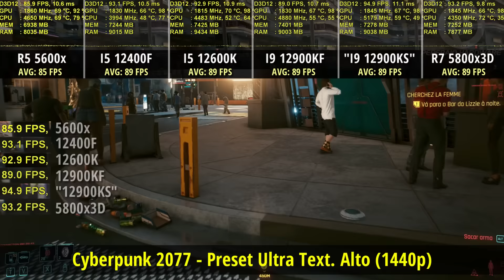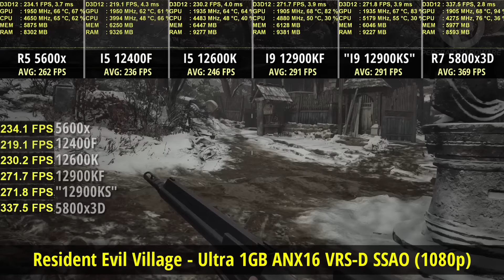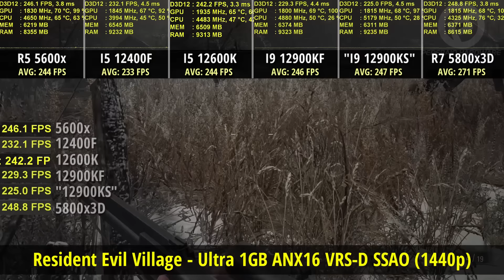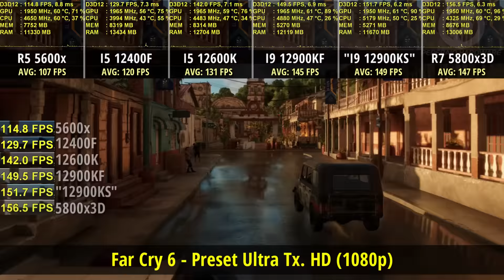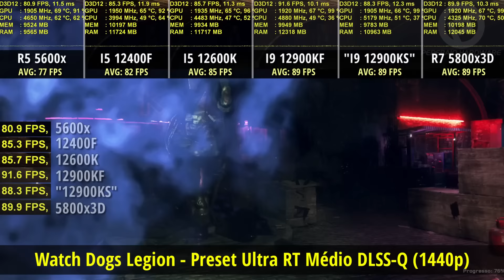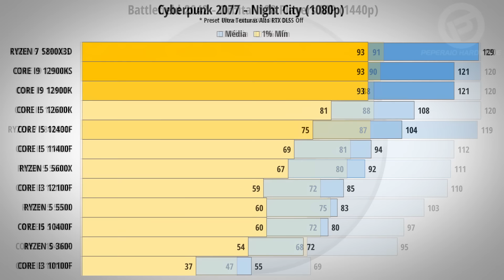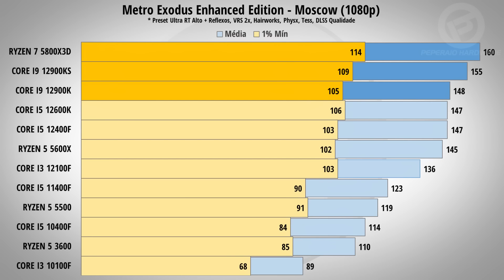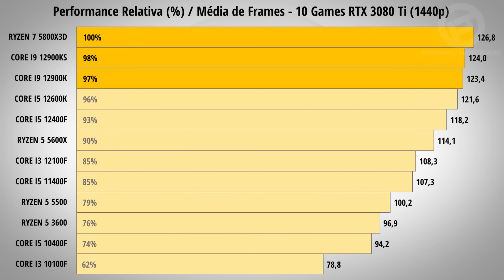Comparativo - R7 5800x3D vs I9 12900K / KS, I5 12600K, R5 5600x, I5 12400F (10 Games 1080p/1440p)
Venha fazer parte do nosso grupo exclusivo de promoções no Telegram!
Divulgação de links diários de promos nas Lojas Terabyte, Amazon e Aliexpress, sem spam, poucas notificações diárias:

TESTE EM JOGOS
0:00 - BATTLEFIELD 2042
0:42 - CYBERPUNK 2077
1:21 - GOD OF WAR
1:59 - MICROSOFT FLIGHT SIMULATOR
2:38 - RESIDENT EVIL VILLAGE
3:17 - RED DEAD REDEMPTION 2
3:56 - ASSASSIN'S CREED VALHALLA
4:35 - FAR CRY 6
5:13 - WATCH DOGS LEGION
5:52 - METRO EXODUS ENHANCED
6:32 - GRÁFICOS
8:06  - Performance 1080P
8:16 - Performance 1440P

CPU: I9 12900KF, I5 12600K, I5 12400F, I3 12100F (MCE ativo)
SO: Windows 11 64 Home SL

⇒ Bancada AMD
MB: ASUS TUF X570 Plus BR
CPU: RYZEN 5 3600, RYZEN 5 5500, RYZEN 5 5600x, RYZEN 7 5800x3D (PBO ativo)
RAM: XPG D45 3200 Mhz CL16 2x8GB
VGA: ASUS TUF RTX 3080 Ti OC 12GB
PSU: Corsair HXi 750
SSD: XPG S11 Pro 512GB (SO)
SSD: Kingston KC2500 1TB (Games)
Cooler: Aorus Liquid 280

⇒ Bancada Intel 10gen
MB: ASUS H510M-E
CPU: Core I3 10100F, Core I5 10400F, Core I5 11400F (MCE ativo)
RAM: XPG D45 3200 Mhz CL16 2x8GB (2666 em 10 geração)
Cooler: CM MasterLiquid Pro 280

Musicas:
Time Pass - Home,
Photon - Blur,